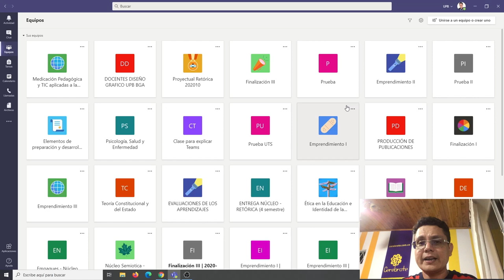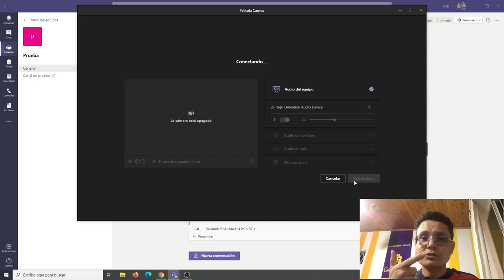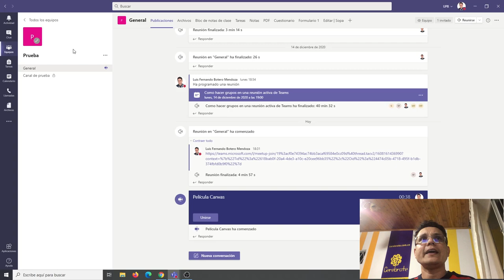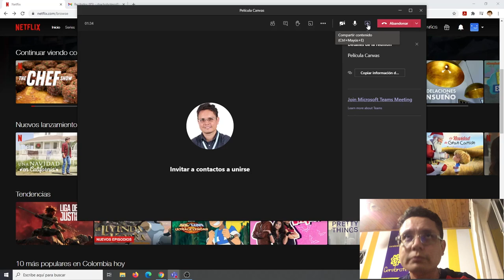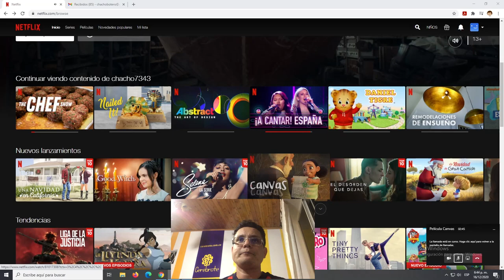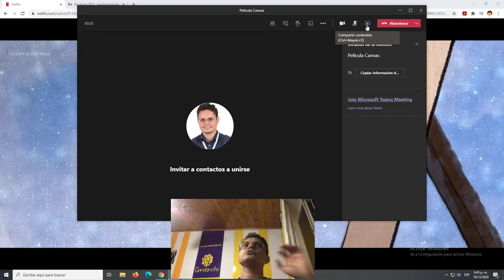Como ver Netflix por Teams para hacer un plan de películas con tu familia o amigos al tiempo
Este es un video de vacaciones y es para que sepas que puedes ver Netflix a través de Microsoft Teams con todos tus amigos sin problema, recuerda que la llamada de Teams puede durar muchas horas y no tendrás problema de interrupción, nosotros en Cerebrote lo estamos haciendo y nos funciona de la mejor forma, es un gran plan de familia o amigos para una tarde o noche de diversión.
Hoy el profesor Luis Fernando Botero Mendoza te explica de manera sencilla cómo compartir Netflix por Teams en 3 pasos:
1. Iniciar la llamada
2. Abrir Netflix
3. Compartir pantalla con audio del sistema en Teams
Y ya está, lista la película, Cerebrote pone el Netflix, tu pones las palomitas.
Todos los derechos de las películas que viste en este video son de Netflix, Cerebrote solo hace la demostración.